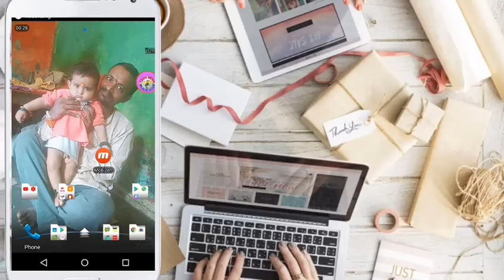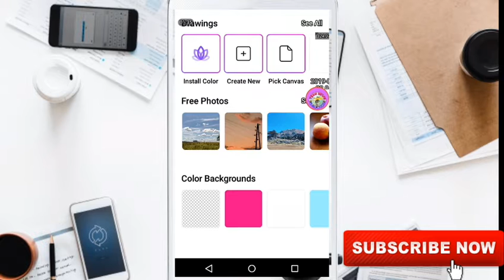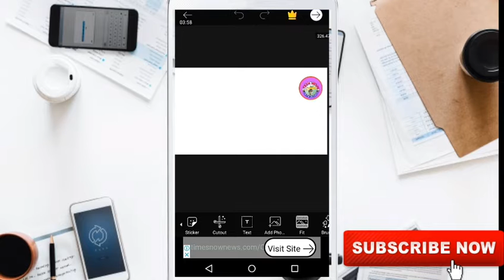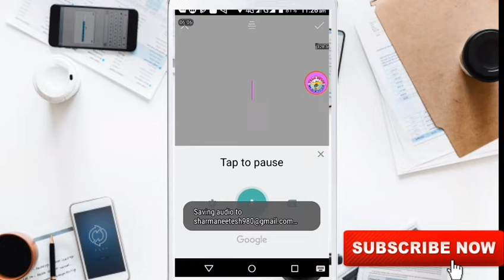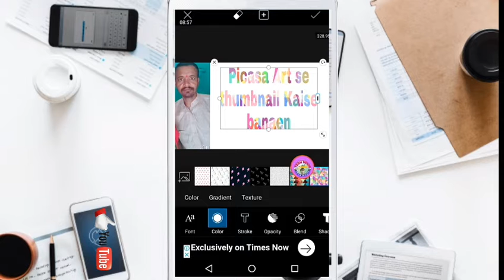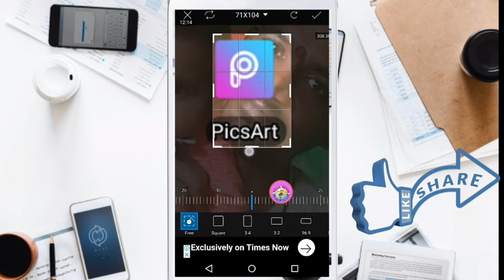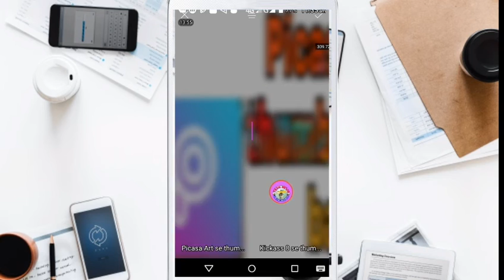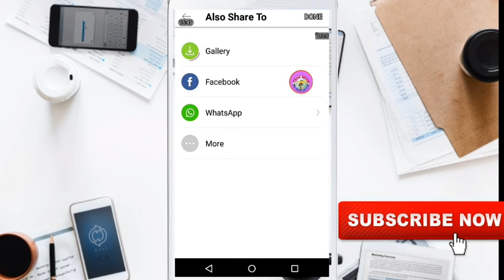Picasa artse thumbnail Kaise banaen#